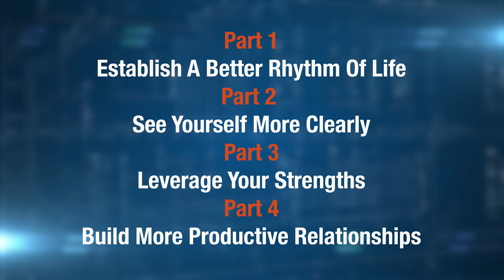The Christian Leader Blueprint Book